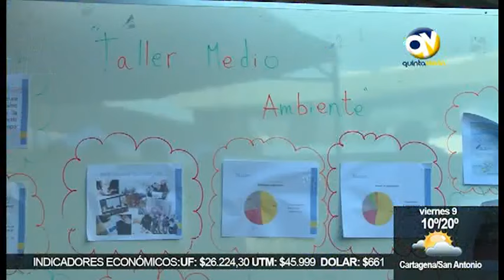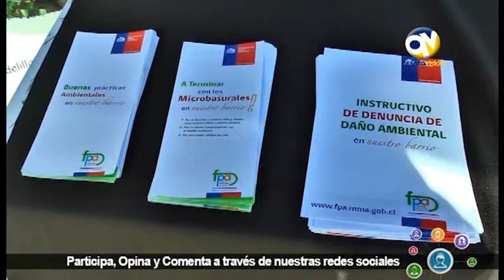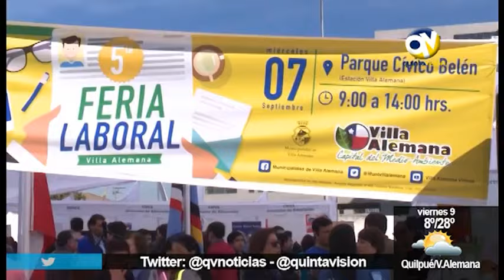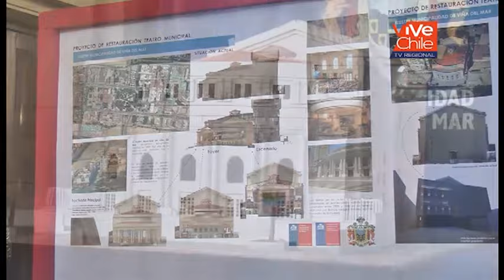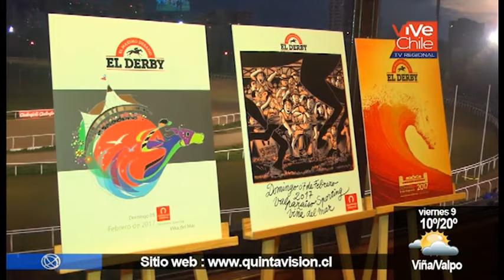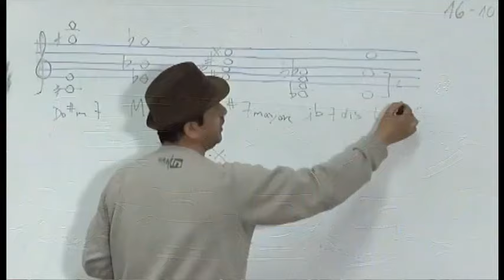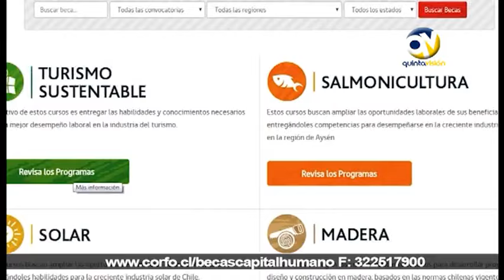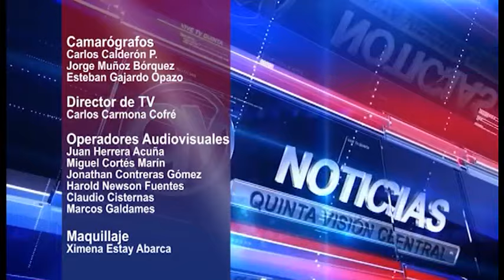QV Noticias 08 septiembre 2016